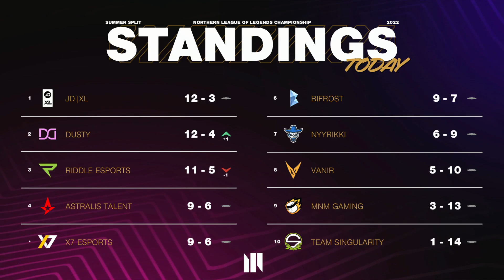NLC 2022 | Summer Split - Division 1 | Week 8 - Gameday 16 | MNM vs Bifrost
Time stamps:

Video starts: 0:00
Draft: 2:20
Game starts: 10:05
Bifrost Mid Laner - Furuy Interview: 25:35
MNM Mid Laner - Chemera Interview: 40:45